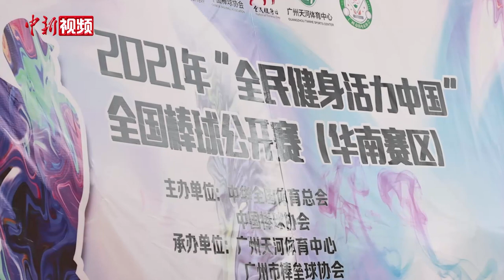大陆也有“台味”棒球队：两岸学子的棒球情缘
夜幕下，在广州体育中心的棒球场内，暨南大学棒垒球队的队员们已经完成了热身，比赛马上就要开始。赛事倡导“全民健身”的理念，参赛队伍来自社会各界，暨大学子们的对手，是一支爱好者组成的社会球队，实力在他们之上。但这支校园球队依然可以在任何赛场上，让人发觉他们的特别之处。